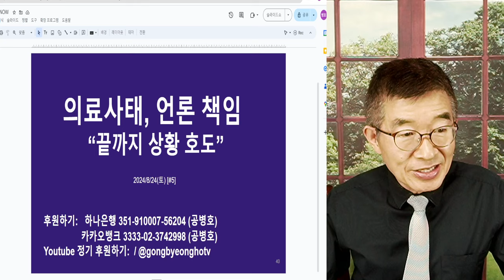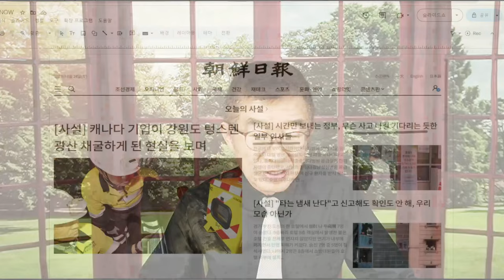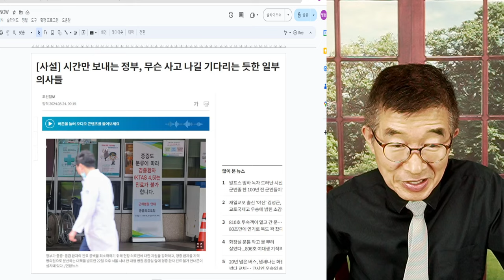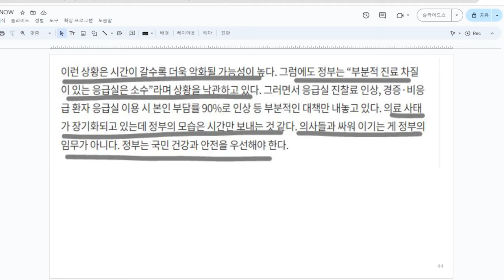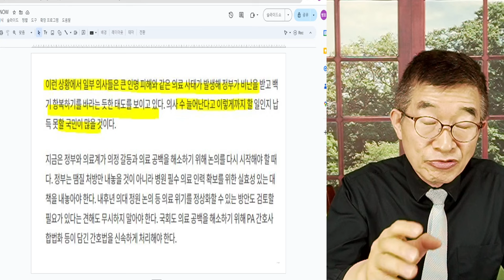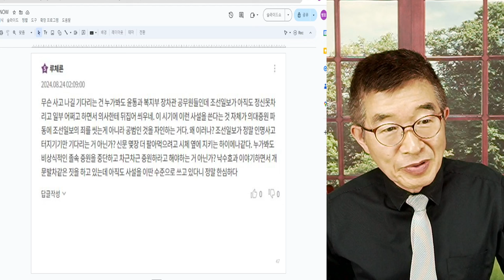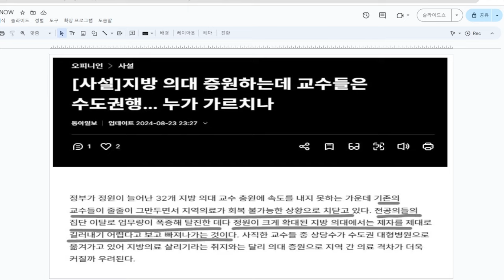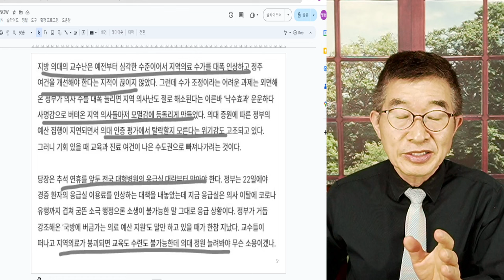의료사태, 책임론 / 끝까지 상황 호도 / 처음부터 사실에 바탕을 두고, 정론을 펼쳤다면 하는 아쉬움 [공병호TV]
Bitcoin : 3MTW849AkP2ftLeSK2teZHMmzLu7Z83s9U